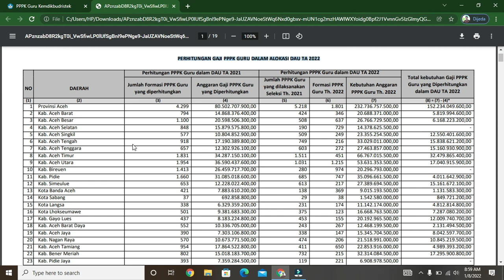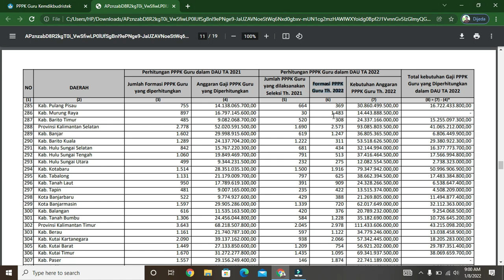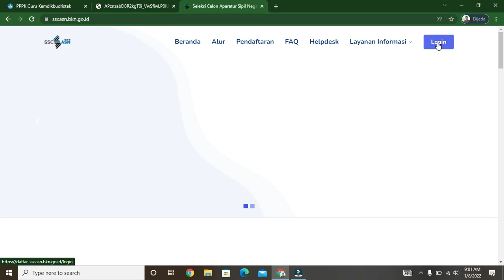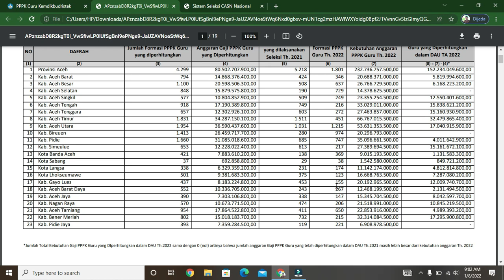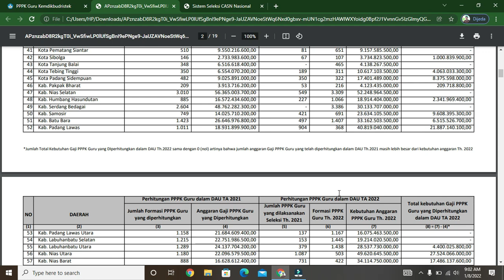Formasi PPPK Guru Tahun 2022 Sudah di Rilis Oleh BKN dan Perkiraan Gaji. Persiapkan Diri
Terima Kasih
Sudah menonton semoga vidio ini bermanfaat